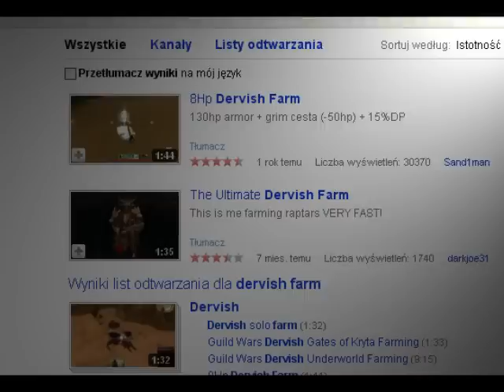Poradnik - Jak Farmić Derwiszem?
Szczegółowo opisany cały proces farmienia na raptorach, wraz z potrzebnymi umiejętnościami i przedmiotami. Mam nadzieję, że teraz nikt nie będzie miał z tym problemów.